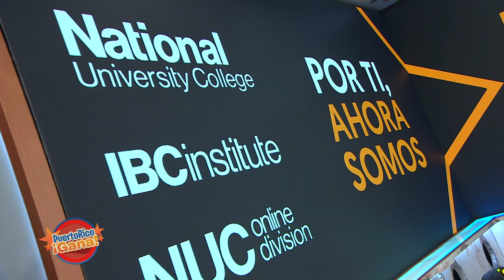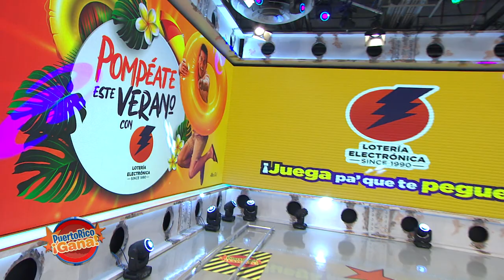Puerto Rico Gana - 07–22-2020- #1